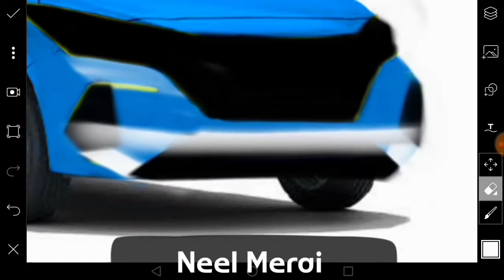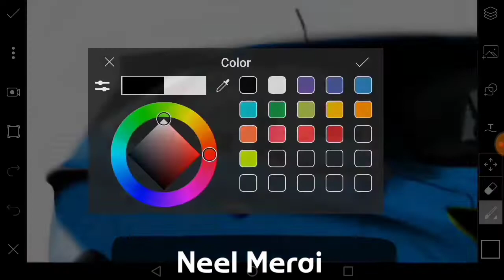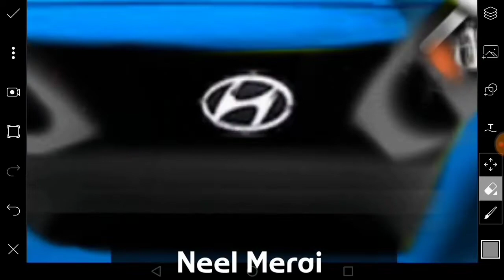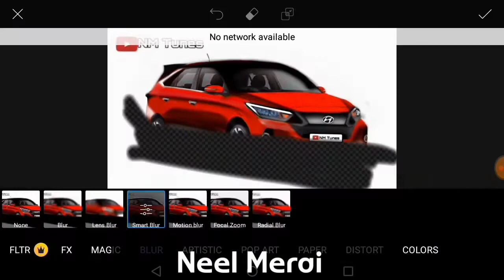Nextgen hyundai i20 digi-mod